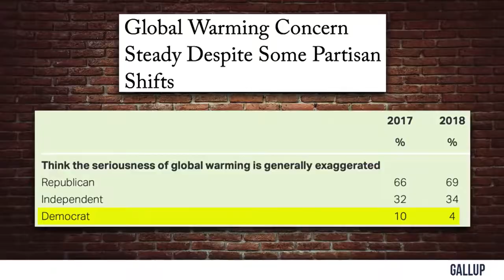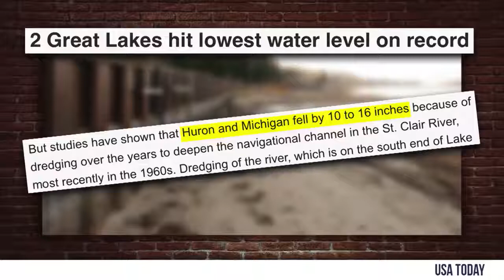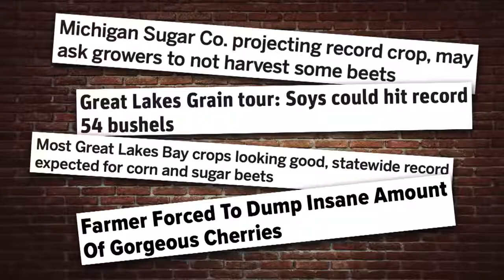Great Lakes Climate Change Hysteria! | Crowder is Louder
DEBUNKED : Great Lakes Climate Change Hysteria! | Louder With Crowder